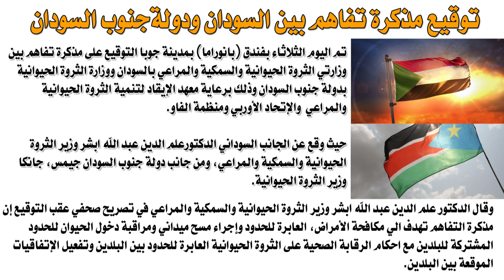توقيع مذكرة تفاهم بين السودان ودولة جنوب السودان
الشروق_ الفضائية
Ashorooq Tv
ـــــــــــــــــــــــــــــــــــــــــــــــــــــــــــــ